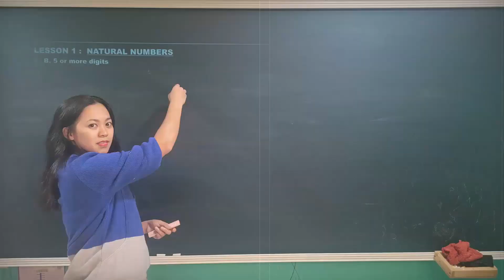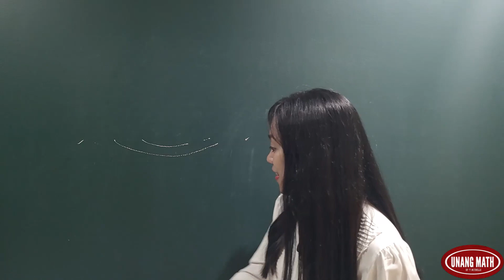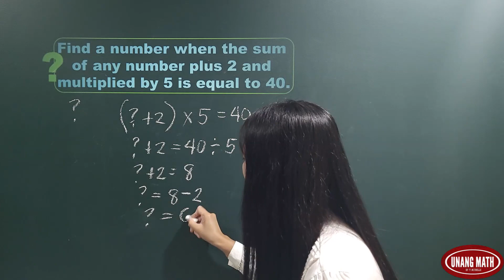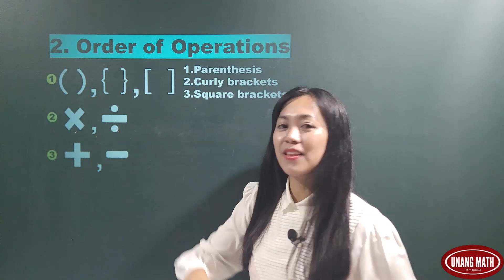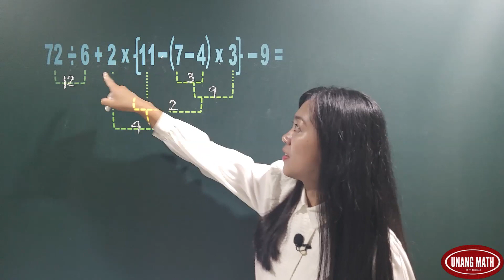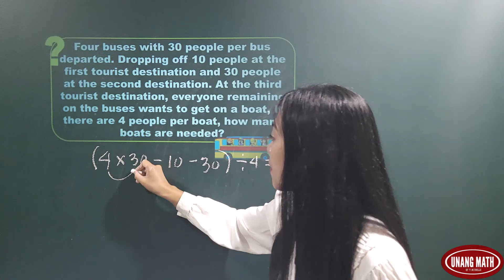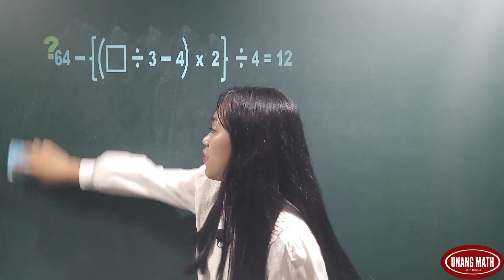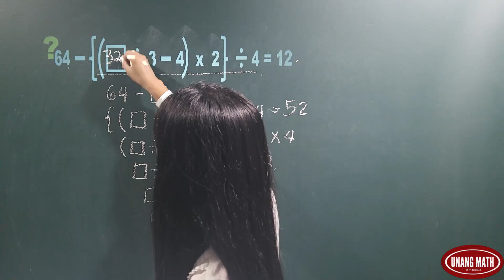MIXED OPERATIONS / ORDER OF OPERATIONS - (TAGALOG)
Episode 16: Mixed Operations  and Calculations at Order of Operations ang tungkol sa videong ito. Relationship between the four basic operations at equal sign ang ipinaliwanag sa unang bahagi ng videong ito. Ito ay mahalaga upang maunawaan na ang Addition at Subtraction ay inverse operation of each other gayundin ang Multiplication at Division. Sa ikalawang bahagi ay pinagtuunan ng pansin  ang correct Order of Operations kung saan nasabing ang mga nasa brackets muna ang unahing isolve bago mag divide o multiply at bago mag add o subtract.  Ito ay napakahalaga  upang makuha ang tamang sagot sa mga problems or equation involving Mixed Operations. May mga halimbawang ipinakita upang maintindihang mabuti ang mga topics.

           Panoorin hanggang sa dulo ang video lesson na ito upang maunawaan ng mabuti ang aralin.

          Recommended din na panoorin ang mga naunang episodes - (Episode 1 - Episode 15) dahil ang bawat episodes ay connected sa isa't-isa.

          Kung mayroon kayong mga suggested topics na nais mapanood dito sa aking channel, isulat lamang sa comment section upang ito ay aking mabasa at magawan ng video lesson.

          Kung hindi mo pa napapanood ang mga naunang episodes, ito ang mga link:
15th Episode : DIVISION OF DECIMAL NUMBERS

Enjoy learning. Enjoy Math. Enjoy Unang Math!